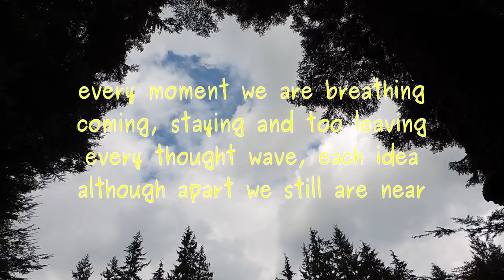When You Let Me In